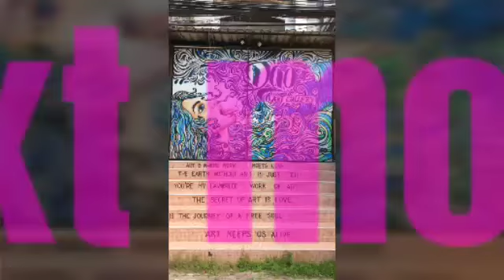Krabi trip 3rd May 2019